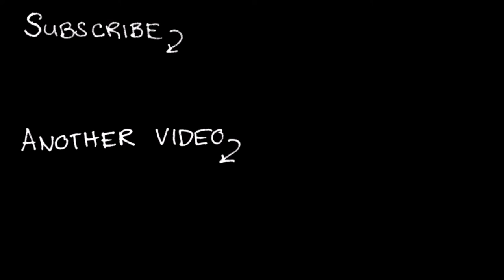The Path | part 2 | Robin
And now we see the point of the game. Our story unfolds.

Let me know of any theories on the symbolism and story! I think these conversations are pretty interesting. Obviously, if you're not comfortable then that's okay too.

The sisters in The Path are described as follows (minor spoilers edited out)

Robin is 9 years old and intrigued by the mysteries of the forest. She wears a red hooded coat and is the most traditional Red Riding Hood.
Rose is 11 years old. She is a kind-hearted daydreamer, having an affinity for nature. She wears a black dress.
Ginger is 13 years old. She is a mischievous tomboy and has fun playing pranks, engaging in minor vandalism, and climbing trees. She wears a short jumper.
Ruby is 15 years old. She is somewhat dissonant, and dresses in a goth fashion. Her leg is in a brace, forcing her to limp, but she still runs faster than any of her sisters.
Carmen is 17 years old. She enjoys attention (particularly that of men) and does what she can to get it. She wears form-fitting capri pants and long-sleeved shirt.
Scarlet is 19 years old. She is stern and orderly. She wears a red mini poncho and flared pants.

GOOD HEALTH!
Please be good to yourselves and each other.